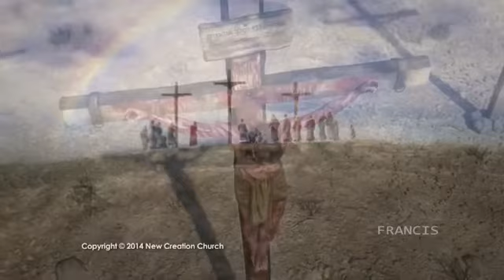WORDS OF JESUS ON CROSS || Biblical Movie | Christ Jesus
He cancelled the record of the charges against us and took it away by nailing it to the cross.